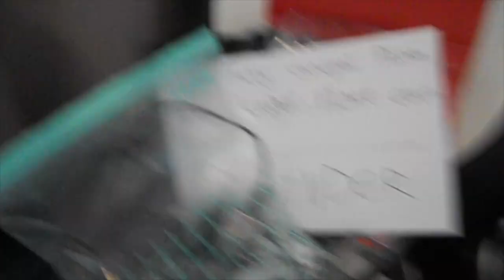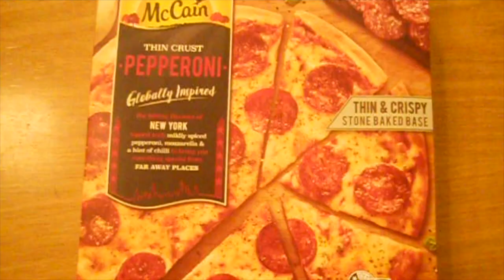I'M IN NEW ZEALAND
Today I will be vlogging traveling to New Zealand, I hope you enjoy.